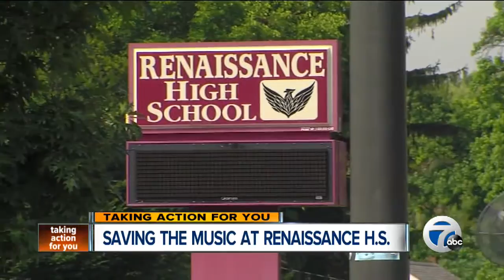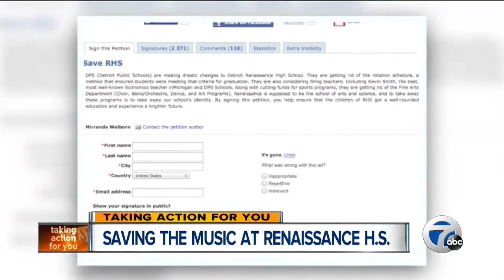Saving the music at Renaissance High School